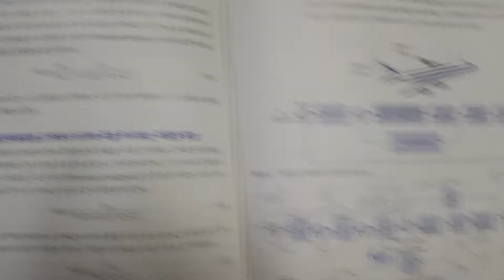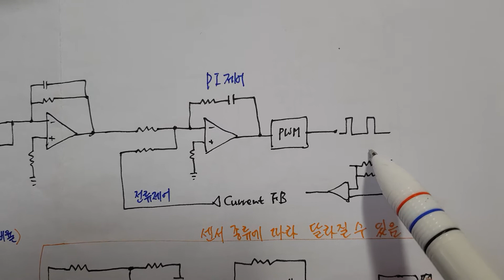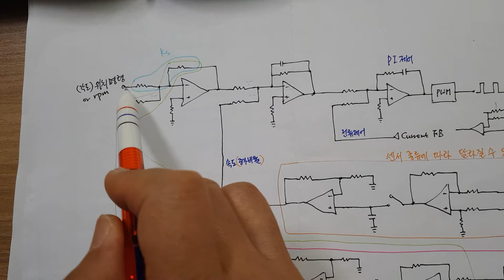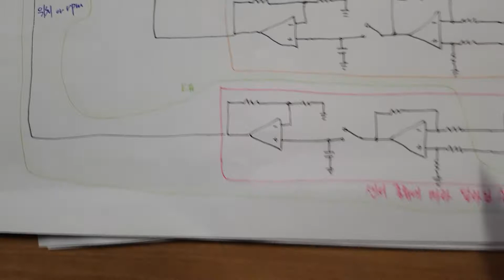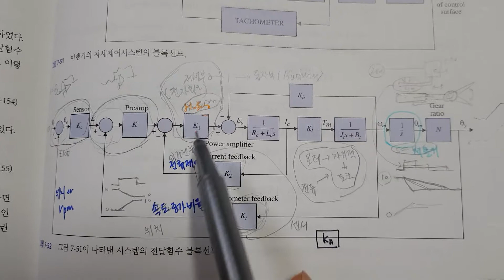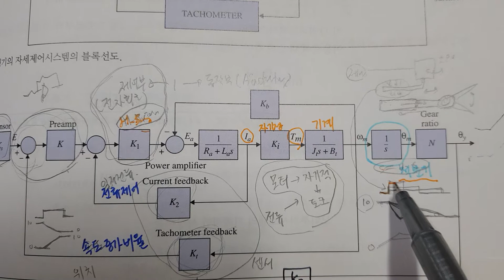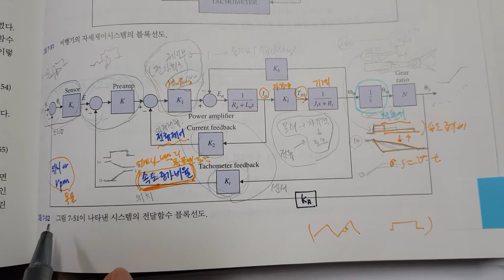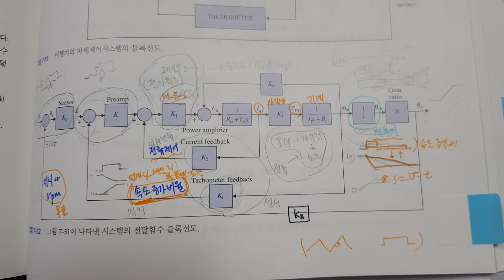전력전자 기초 06 (모터제어를 위한 위치제어기 설계와 Op_Amp 활용)